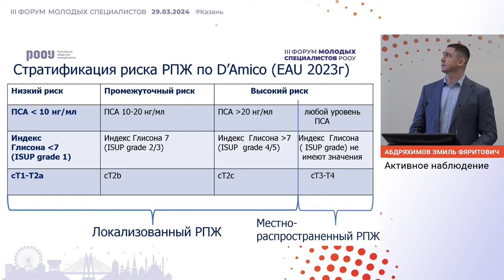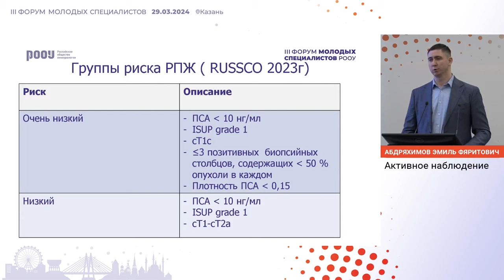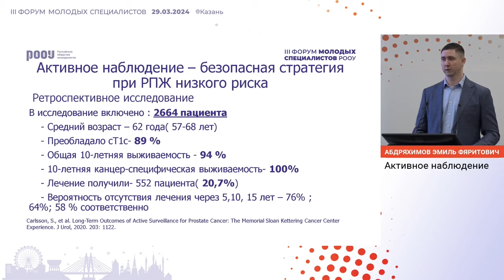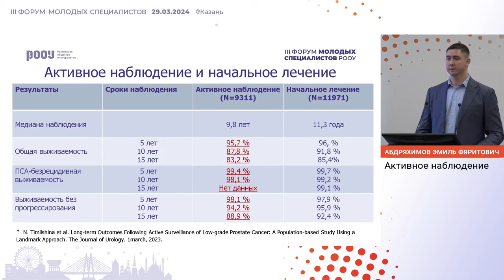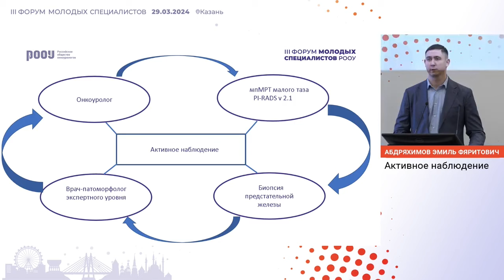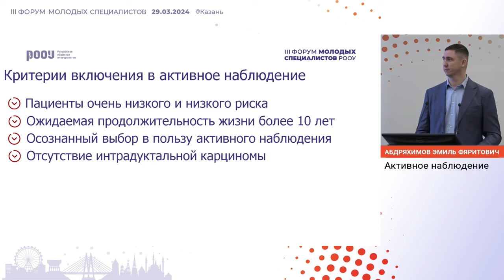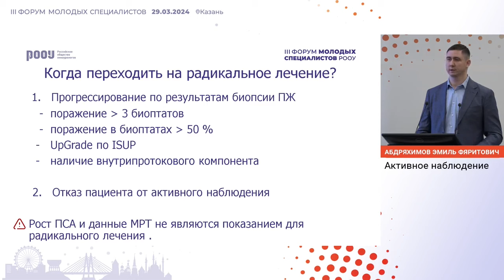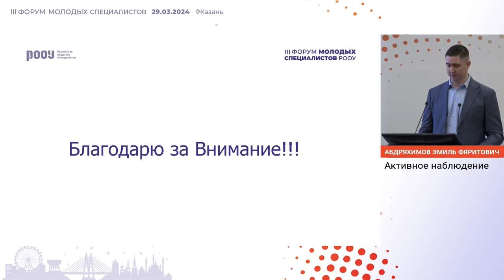РПЖ низкого риска. Активное наблюдение. Абдряхимов Э. Ф.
29 марта 2024 г. в г. Казань в рамках III Форума молодых специалистов РООУ, Абдряхимов Э. Ф. представил доклад на тему: "РПЖ низкого риска. Активное наблюдение".

✅ Эксперт:

👨‍⚕️ Абдряхимов Эмиль Фяритович, врач-уролог, отделение онкоурологии, ФГБУ «Центральная клиническая больница с поликлиникой» Управления делами Президента РФ, г. Москва